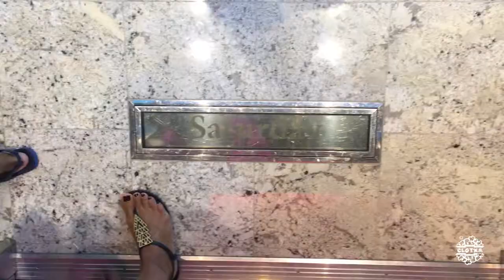CCTSymphony #04 | Ascensores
Crucero realizado en la ruta inaugural (del 3 al 9 de Junio 2018): Barcelona - Palma - Marseille - La Spezia - Civitavecchia - Napoli - Barcelona.

Un total de 12 ascensores, todos con vista exterior, el cambio de cubiertas es un travelling bello, así como su decoración.

Música
1. ES_Lucid Dreaming (Instrumental Version) - Tommy Ljungberg.mp3